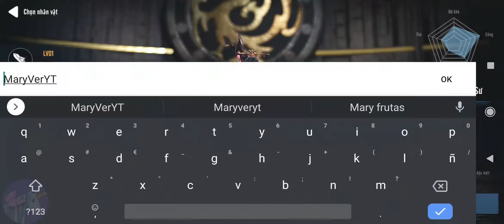Four Gods M gameplay english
Yonkou Mobile -Story of the Role-Playing Game Series
Role-playing Legend of the Orient - 3D action RPG from Korea

EASTERN JEWELRY STORY
The game is a story that will be written by you, telling about the four gods that protect the world, namely, Thanh Long - Chu Tuoc - Bach Ho - Huyen Vu before the rise of evil Maou forces. The oriental factor makes Tu Hoang Mobile bring an ancient and attractive, unique martial style.

REAL 4K GRAPHICS - ZOOM X10 STILL STILL
Using Real Engine and Unity High-Quality Full 3D technology, Tu Hoang Mobile challenges the limits of graphics when supporting the highest display quality of 4K HD, bringing the world of fantasy and mythology with surreal beauty on mobile.

YELLOW MACHINE - "VND LOOT" 24/24
Tu Hoang Mobile is the culmination of the role-playing game series, allowing players to hang up 24/24 train monsters - plow gold - plow - plow unlimited equipment. Plowing is still rich.

LOCKED COVER - FREE TRADING
Through the process of mining and collecting materials - unlimited 24/24, players can self "ecstasy", mosaic stones, even equipped with full 7 lines 4 holes. All of them can be traded, sold to VIP for money, playing games without recharging is still fun.

CUSTOMIZE SKILL - UNIQUE GAMEPLAY
Develop the character the way you want, follow every attack - defense - buff, forte, to choose combos, add status attributes (electric shock, poison, blood draw ...) to complete the sequence skill. Top PK, fully immersive senses.

OTHER FEATURES
4 sects, 3 times progression, change state
Equipment according to attributes
Allocate skill points to your character
Elemental attributes, each faction has 1 sub-type of plot
4 Boss "boss" super super
Free PK in the whole map

PK Rebellion - Bang Chien - PK Occupy